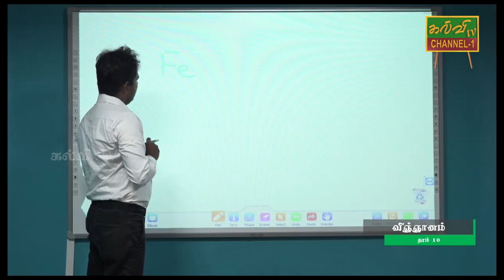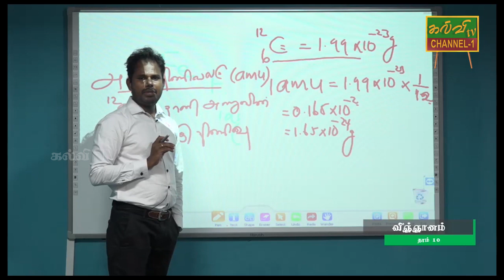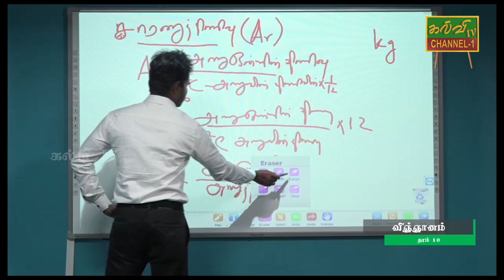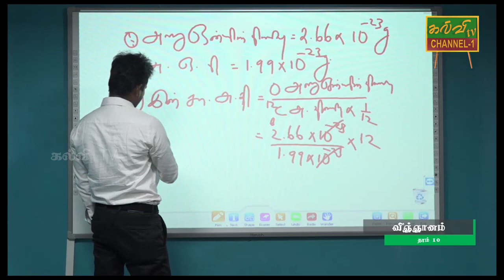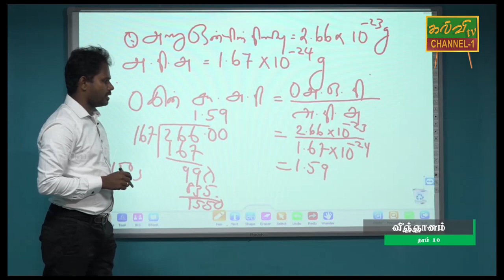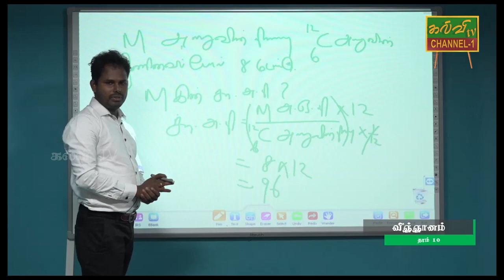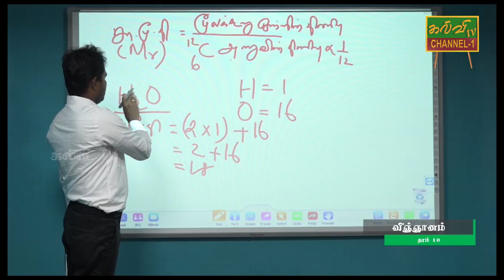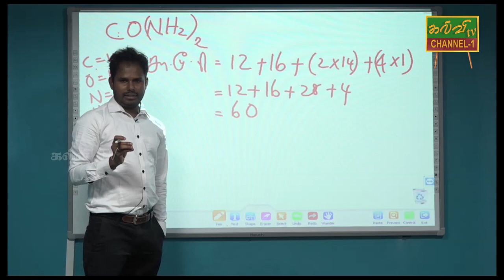விஞ்ஞானம் | Science | தரம் - 10 | Grade - 10 | 18.05.2020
மூலகங்கள் சேர்வைகளை அளவறிதல்